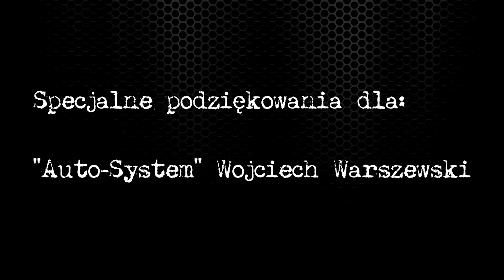Rally and Drift Highlights - Mitsubishi Colt, Audi Quattro, BMW E36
Specjalne podziękowania dla Wojtka Warszewskiego - "Auto-System" Trzebnica ul.Wrocławska 13.